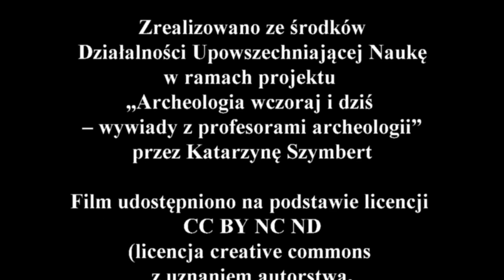Wywiad z profesorem Jerzym Gassowskim - część 4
Zapraszam do obejrzenia czwartej części wywiadu z profesorem Jerzym Gąssowskim. Tym razem profesor zabierze nas do USA na Uniwersytet w Indianie oraz opowie o zwoich badaniach archeologicznych w Anglii.